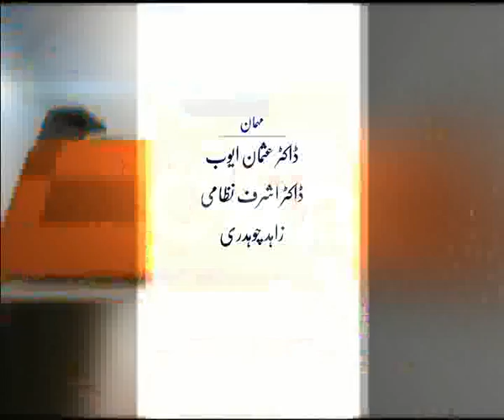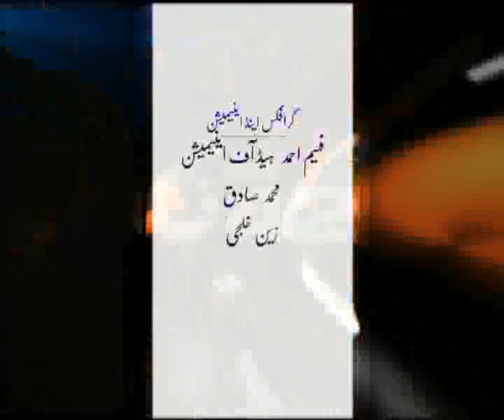NEWS NIGHT 26 4 11 part 6 City42